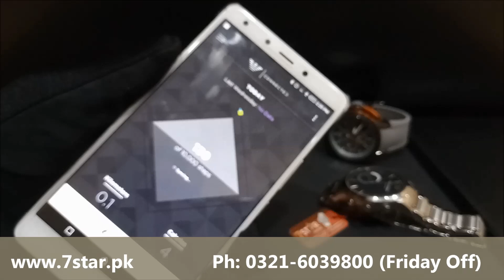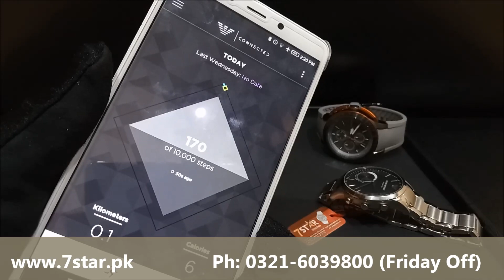Smart Watch By Emporio Armani Available in Pakistan At A Charming Price / Wrist Watches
7-Star Watches offer original Emporio Armani smart watch in Pakistan.